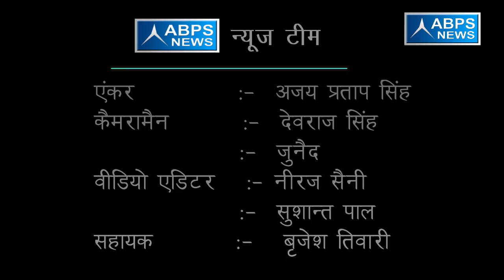मौजूदा सरकार का मतलब विकास से नहीं धर्म की राजनीति से है - मौ0 फहीम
ABPS NEWS टीम के विशेष कार्यक्रम “विधायक जी चले गांव की ओर” में आज हम बात कर रहे हैं 30-बिलारी विधानसभा के विधायक मौ0 फहीम से जिन्होंने  ABPS NEWS टीम के माध्यम से कहा की वर्तमान सरकार विकास की नहीं बल्कि कर रही है धर्म की राजनीति, साथ ही उन्होंने बताया कि सरकार का विकास अभी तक सिर्फ कागजों तक ही सीमित दिखाई दे रहा है।